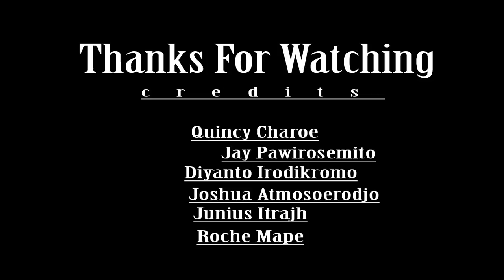suri-pranks mafia mall prank trailer